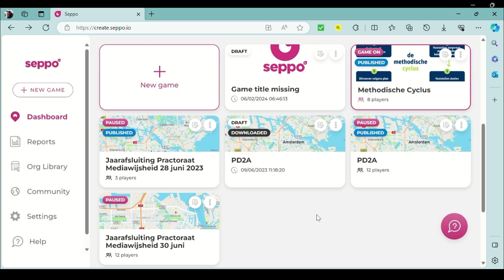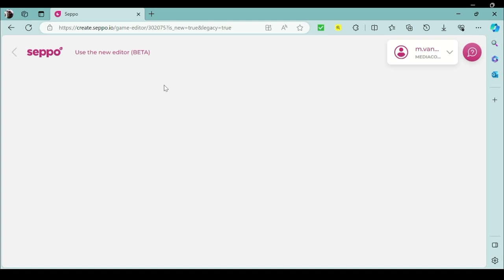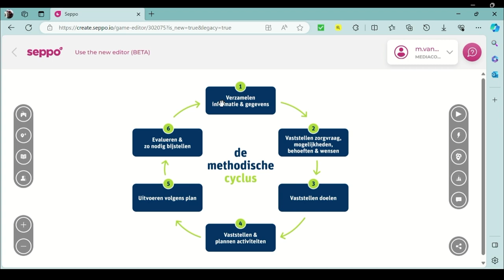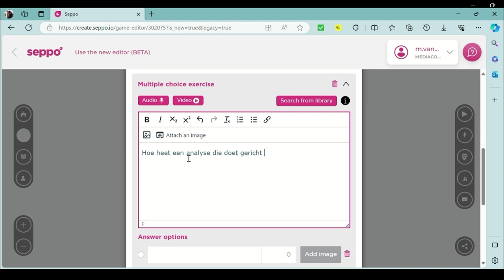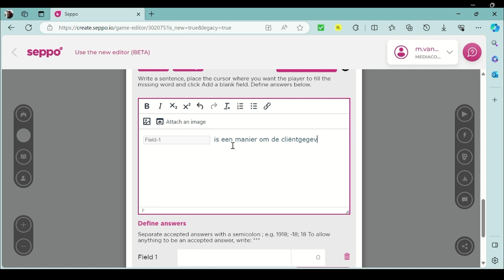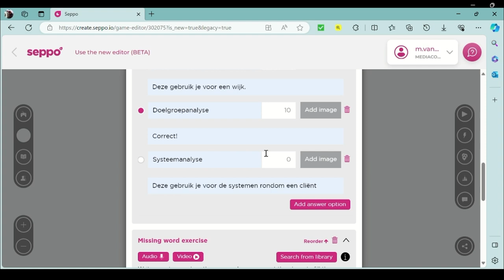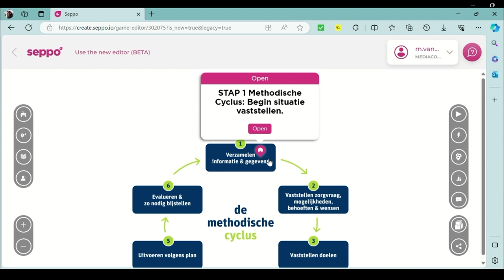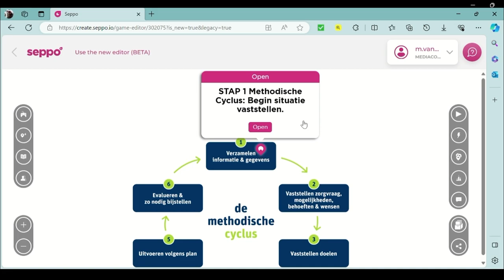Edutool 🎥 📹 | Seppo vervolg | Kennis testen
Deze edutool video is een vervolg, voor een eerste introductie bekijk eerst de video:

Seppo is een educatieve tool waarmee je door middel van speurtochten de leeromgeving buiten het klaslokaal en in een virtuele omgeving kan benutten. Als docent selecteer je een gebied, binnen, buiten, of offline waarin je opdrachten kan klaarzetten. Studenten navigeren tussen de verschillende taken daarbij bepaal jij als docent op welke manier zij moeten samenwerken of andere media moeten toepassen. Een ideale tool voor in de introductieweek of op excursie.

Seppo is een educatieve tool waarmee je gemakkelijk gamification kan toepassen in het onderwijs. kan voor studenten een speurtocht uitzetten waarbij deelnemers op een live-map of 360 graden afbeelding zoeken. Dit varieert van samenwerkingsopdrachten waarbij ze foto’s of video’s moeten maken tot individuele open vragen of multiplechoicevragen.

Vooraf bepaal je welke route de deelnemers moeten (online) lopen. Misschien is dat een route door de school zodat ze het gebouw leren kennen of trek je er met je studenten erop uit. Je selecteert specifieke punten waarop studenten een taak ontvangen en aan de slag kunnen gaan.  Zodra de studenten op het geselecteerde punt zijn aangekomen, opent de opdracht. Dit kan willekeurig maar ook volgens een vastgestelde volgorde.

👉🏼 Tips
De tool wordt zowel web-based als wie een app aangeboden. Daarnaast kan je verschillende soorten media toevoegen en is er de mogelijkheid voor real time monitoring. Ook kan je tijdens het spel met de deelnemers chatten. Dit zorgt ervoor dat je op een gemakkelijke manier gamification kan toepassen in het onderwijs!

❗️AVG-Proof
Deelnemers hoeven niet in te loggen met persoonsgegevens. Wel is het misschien goed om erover na te denken dat de tool gebruik maakt van gps-tracking.  Deelnemers worden dan ook gevraagd of de website daar gebruik van kan maken. Alleen met die functie weet de website waar je staat en wanneer de juiste opdracht geopend moet worden. Deze gegevens worden niet gekoppeld of opgeslagen en daarmee is het wel AVG-proof.

►  00:00 | Intro
►  00:16 | Wat is het?
►  01:05 | Hoe werkt het?
►  07:19 | Wat kun je ermee?